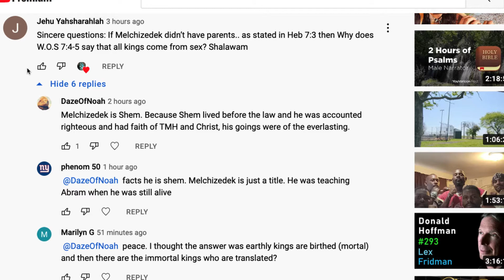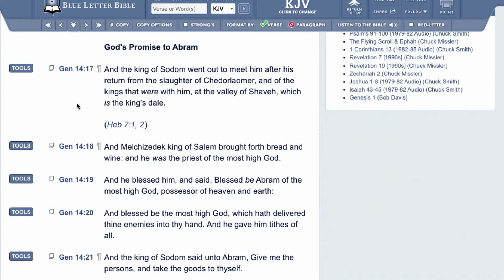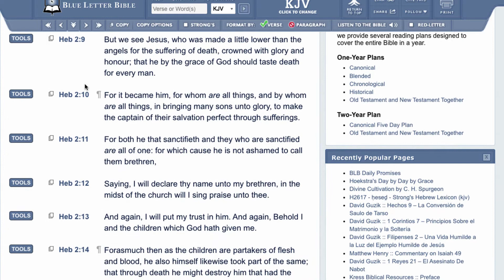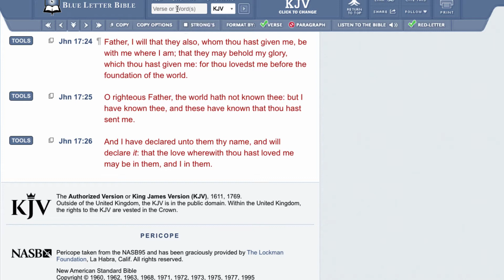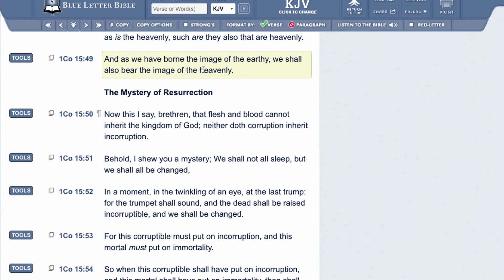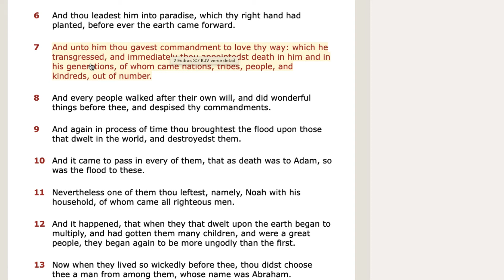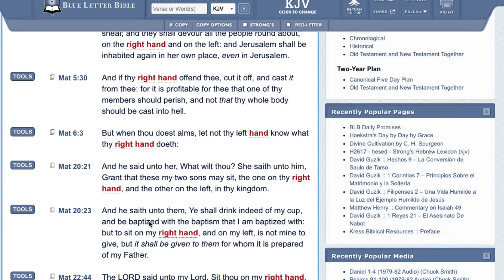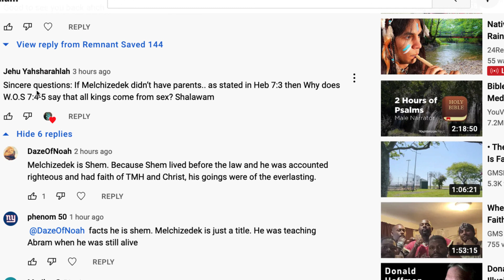Q & A & SHEM IS NOT MELCHEZIDECH